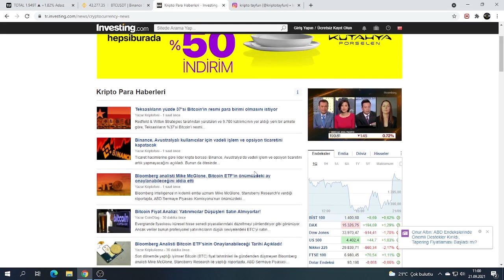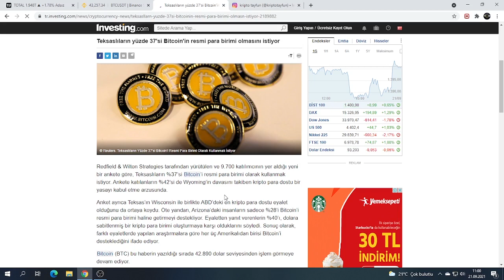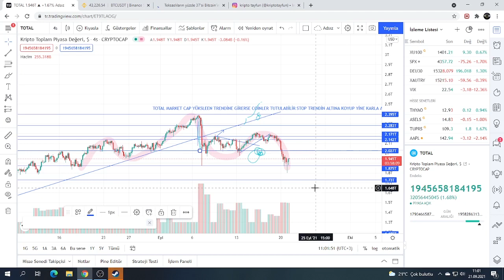BİTCOİN VE ALTCOİNLERDE SON DURUM.BİTCOİN ANALİZİ KRİPTO PARA YATIRIMCILARINI NELER BEKLİYOR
Bitcoin ne olur? BTC ne olur? Kripto paralar Yükselecek mi?Düşecek mi?Hedef kaç ?Altcoin alımları yapılmalı mı? Altcoinler yükselişe geçecek mi? Pİyasa neden düştü?